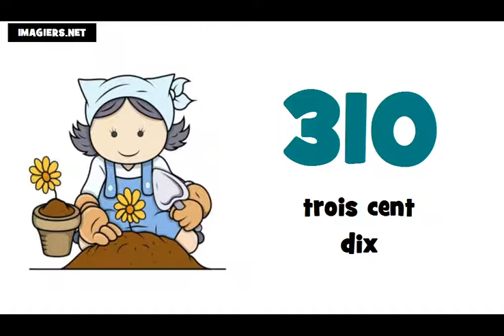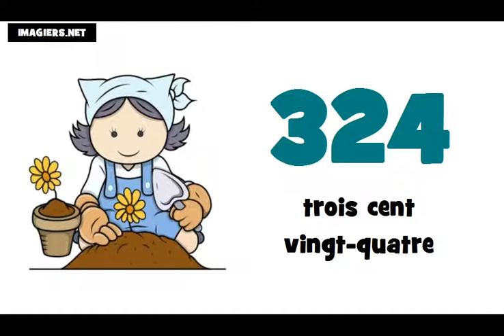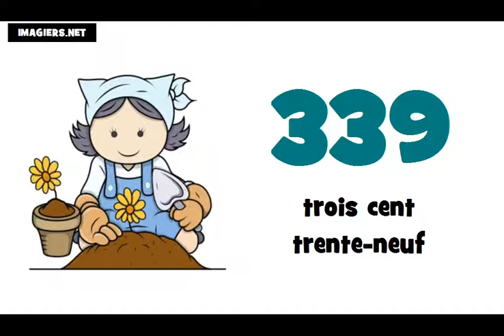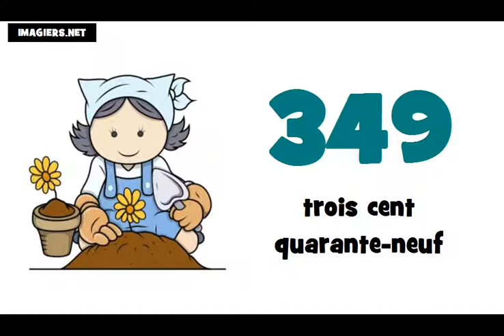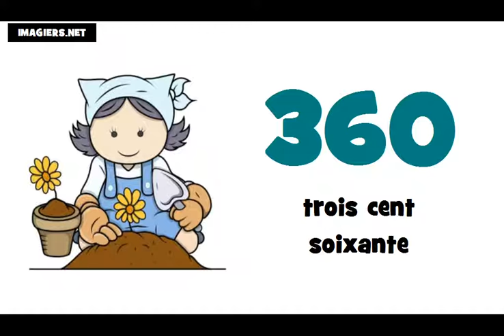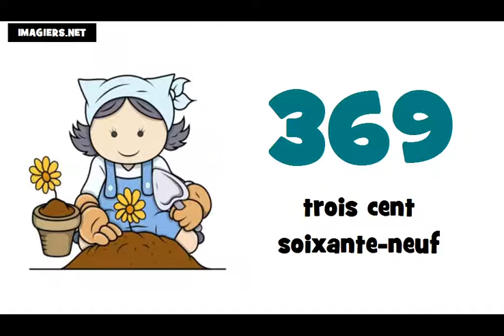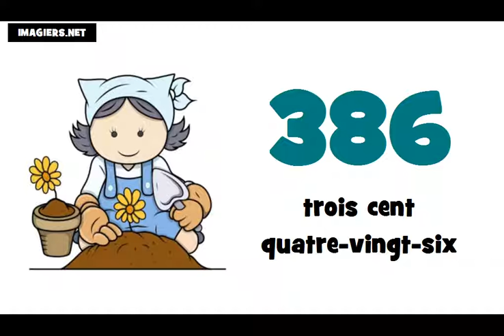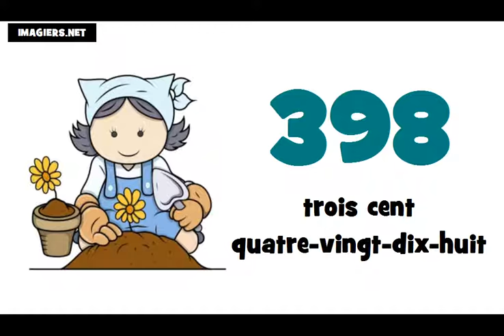J'apprends le français # Les nombres = de 300 à 400